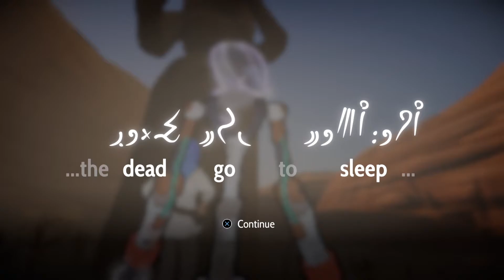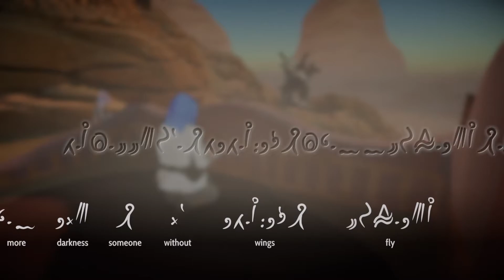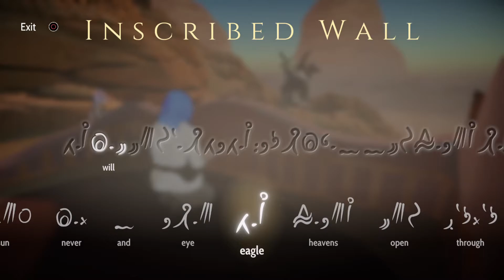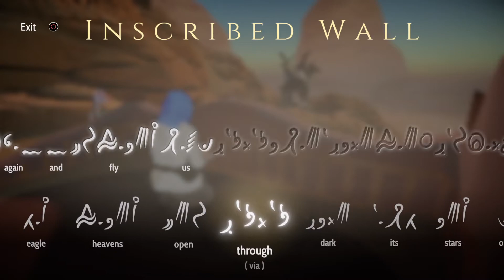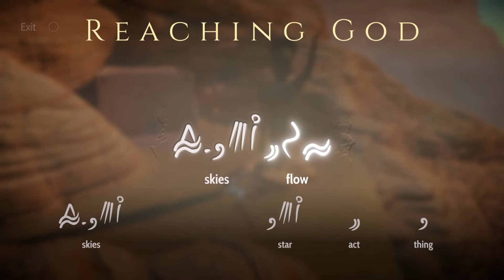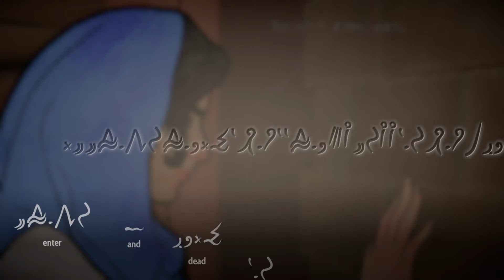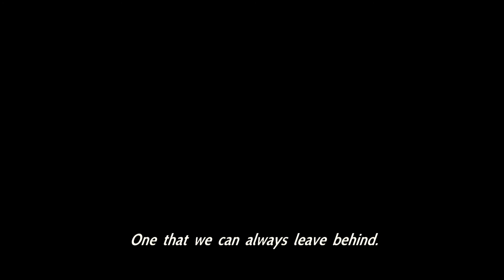Heaven's Vault - PS5/PS4 - Final hour of the game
Lots of spoilers!
This was NG+8, so long translations could be completed.
Big thanks to inkle studios for an amazing game!